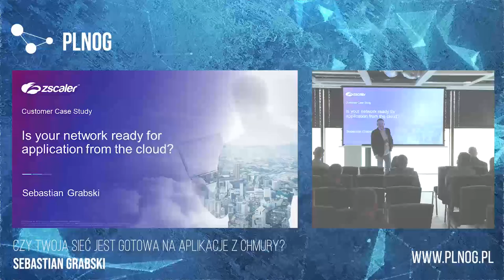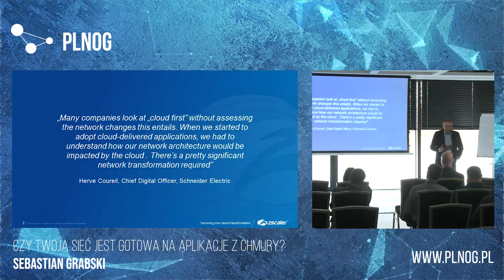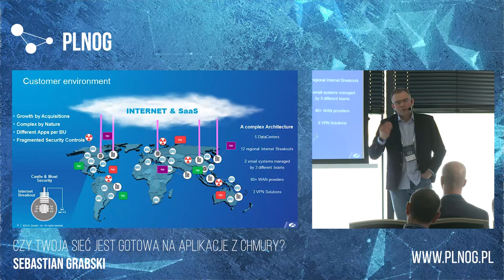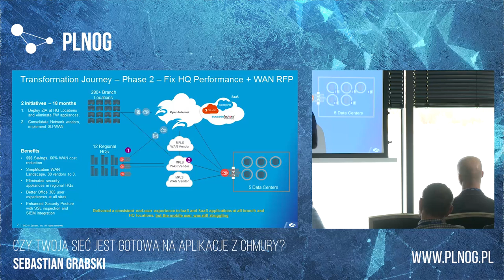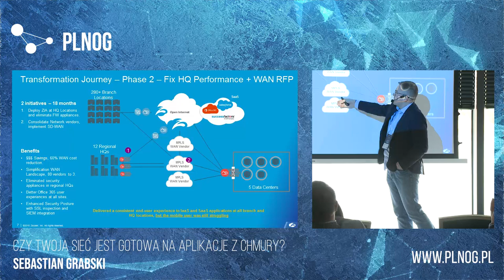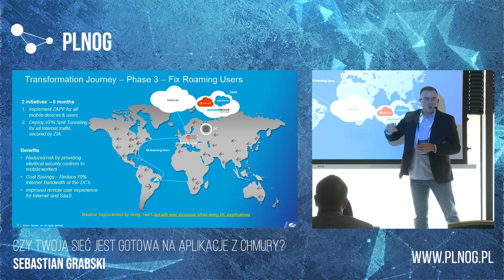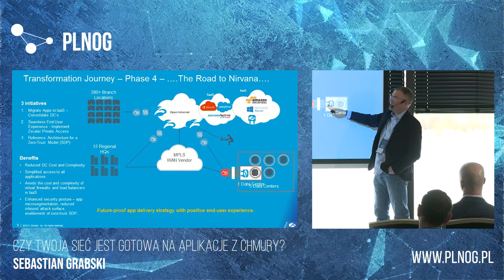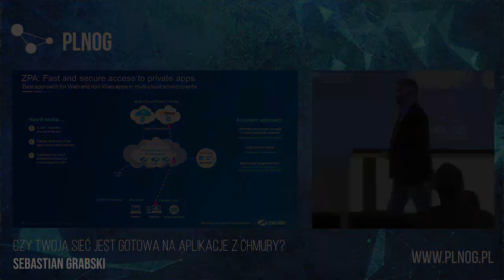PLNOG22 - Sebastian Grabski - Czy twoja sieć jest gotowa na aplikacje z chmury?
Z dnia na dzień coraz więcej firm przenosi swoje zasoby do chmury oraz korzysta z modelu SaaS. W efekcie internet staje się nową siecią korporacyjną a chmura nowym datacenter. Stawia to nowe wyzwania w projektowaniu mechanizmów bezpieczeństwa. Czy nasze obecne sieci oraz architektury są na to gotowe? Jak zapewnić użytkownikom bezpieczny dostęp do aplikacji w środowisku którego nie kontrolujemy? Jak poprawić komfort pracy z aplikacjami SaaS? Czy VPN to wciąż jedyna metoda dostępu do aplikacji w datacenter? O tym oraz o architekturze Zero-Trust opowiem na przykładzie rzeczywistego wdrożenia transformacyjnego projektu dla międzynarodowej korporacji.